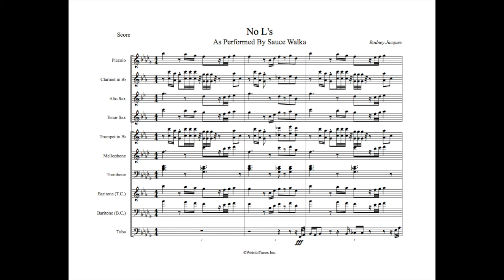No L's Full Display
Genre: Rap

Arrangement Type: Loop Tune

Artist: Sauce Walka

WeirdoTunes Inc.